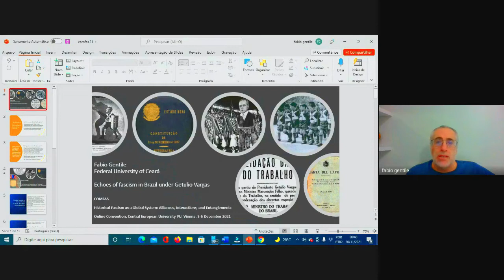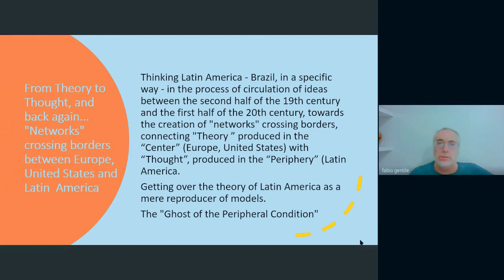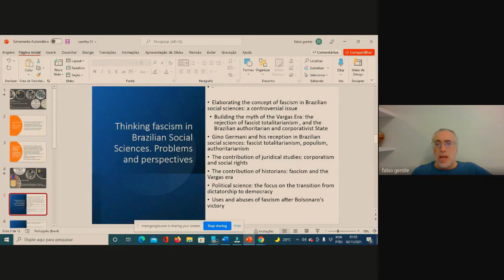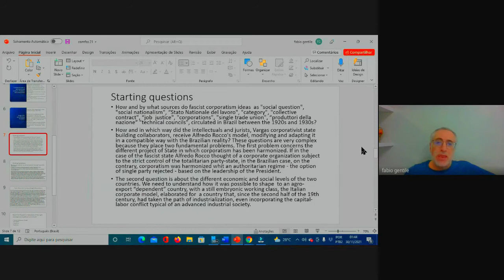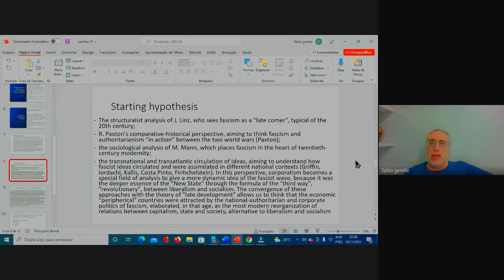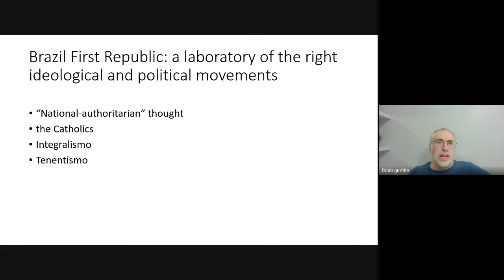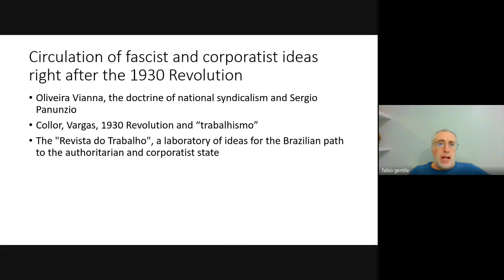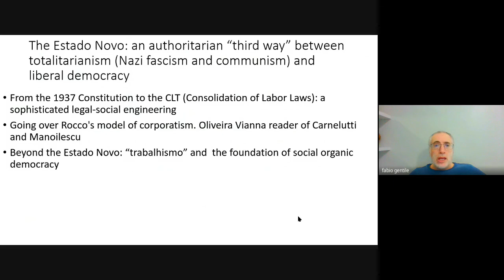Echoes of fascism in Brazil under Getulio Vargas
COMFAS

Historical Fascism as a Global System: Alliances, Interactions, and Entanglements
Online Convention, Central European University PU, Vienna, 3-5 December 2021

Painel  "Fascism, Extreme and Populist Rights: The Latin American Laboratory"
The panel proposal presents a set of reflections having as main thread the idea that Latin America, and namely Brazil, are one of the main and most original ideological and political laboratories of the transnational and transatlantic circulation of fascism, populism, and the extreme right.

Chair Fabio Gentile (Federal University of Ceará, Brazil)
Discussant Antonio Costa Pinto (ICS, Lisbon)

Papers
“Periphery Fascisms? Ibero-American Fascism as a transatlantic phenomenon”
Gabriella de Lima Grecco (Autonomous University of Madrid) & Leandro Pereira Gonçalves (Federal University Juiz de Fora,Brazil

Fabio Gentile Federal University of Ceará - Echoes of fascism in Brazil under Getulio Vargas

Pílulas de teoria política num formato rigoroso, mas sintético, com bibliografias. Lives de lançamento de livros, e de aprofundamento temático  com convidados e convidadas de perfile internacional, palestras e outros formatos.
Pillole di teoria politica presentate in un formato rigoroso ma sintetico, con bibliografie essenziali. Live di presentazione di libri, e approfondimenti tematici, con ospiti di alto profilo internazionale, seminari e altri formati